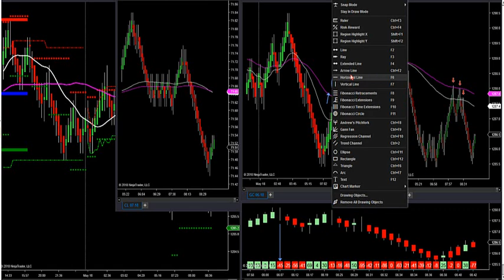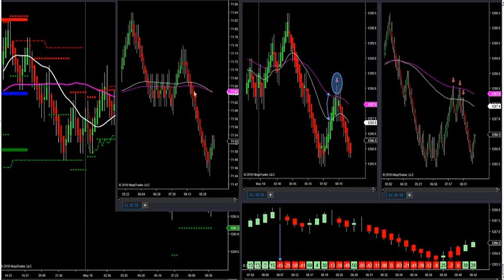5-18-18 How To Trade Retracements DayTradingTheFutures.com